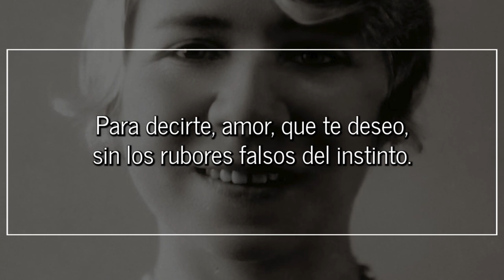Veinte siglos, de ALFONSINA STORNI | Poema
Veinte siglos

Para decirte, amor, que te deseo,
sin los rubores falsos del instinto.
Estuve atada como Prometeo,
pero una tarde me salí del cinto.

Son veinte siglos que movió mi mano
para poder decirte sin rubores:
"Que la luz edifique mis amores".
¡Son veinte siglos los que alzo mi mano!

Pasan las flechas sobre mis cabellos,
pasan las flechas, aguzados dardos...
¡Son veinte siglos de terribles fardos!
Sentí su peso al libertarme de ellos.

Y no creas que tenga el brazo fuerte,
mi brazo tiembla debilucho y magro,
pero he llegado entera hasta el milagro:
estoy acompañada por la muerte.